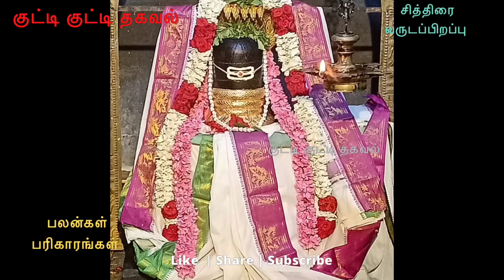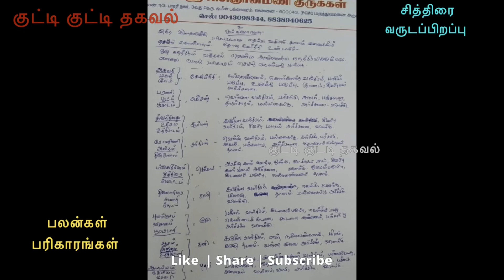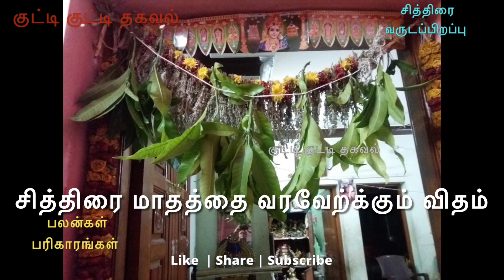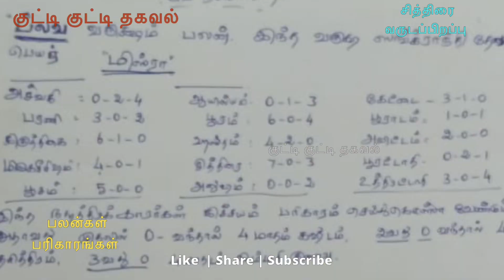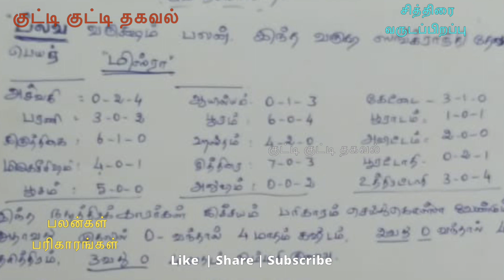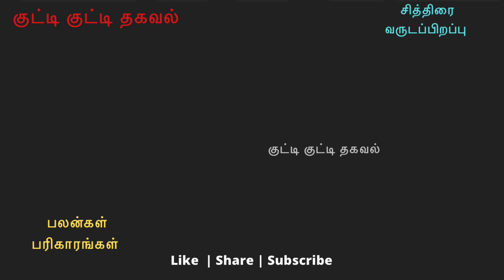தமிழ் வருடப்பிறப்பு அன்று கனி காணுதல்? | சித்திரை Vishu | தோஷம் | பரிகாரங்கள் | குட்டி குட்டி தகவல்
தகவல் 11

சித்திரை வருடப்பிறப்பு
தமிழ் புத்தாண்டு

My Guru is everything for our family ... he always guide what to do nd what not to do ... today he sent me the special features of tomorrow’s vishu festival... what he shared with me I shared with u all ... if u believe in it do follow otherwise please ignore ... if anything I conveyed wrongly please consider that happened by mistake nd excuse me

Vishu aashimshagal

Copyright reserved to srividya nd my YouTube channel குட்டி குட்டி தகவல் ...